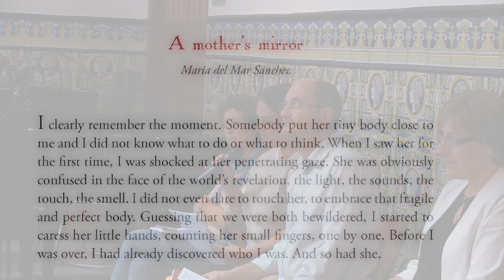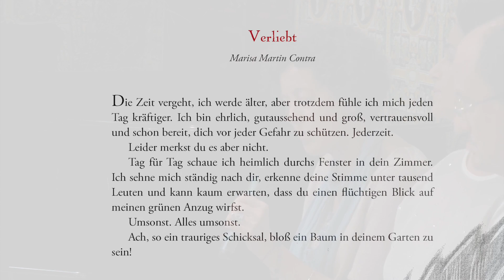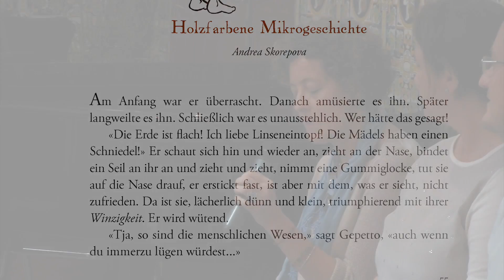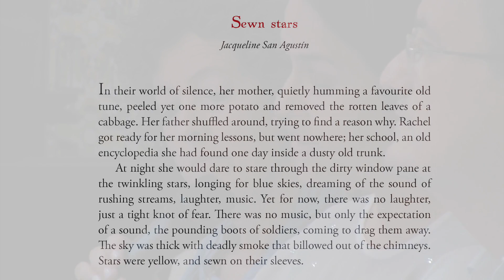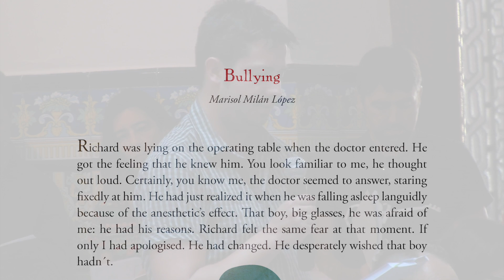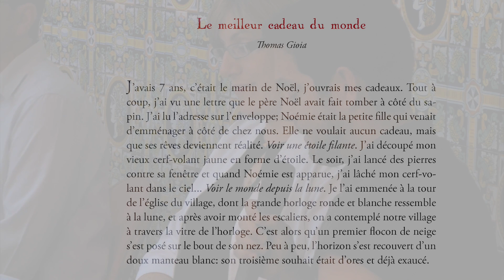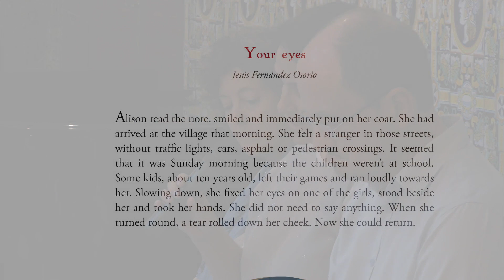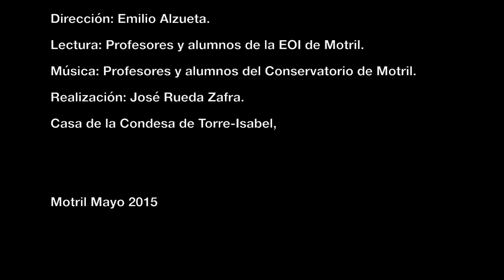"Cien palabras: Microrrelatos en cuatro idiomas" EOI Motril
El 21 de mayo  de 2015 celebramos el acto de presentación del libro titulado CIEN PALABRAS como parte de la Colección Aljamía. Este libro es el resultado de un ambicioso proyecto de escritura entre alumnos y profesores de la EOI. El acto tuvo lugar en la Casa Condesa de Torre-Isabel
Acto de Presentación de
Cien palabras: Microrrelatos en cuatro idiomas

Un libro de la colección Aljamía
de la Escuela Oficial de Idiomas de Motril

Casa de la Condesa de Torre-Isabel, Motril
Mayo 2015

Dirección: Emilio Alzueta
Lectura: Profesores y alumnos de la EOI de Motril
Música. Profesores y alumnos del Conservatorio de música de Motril